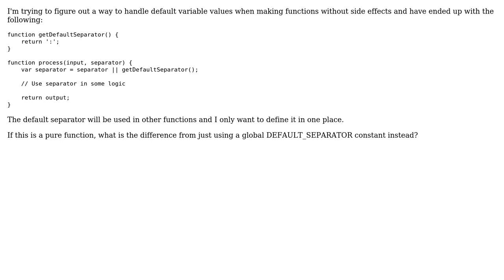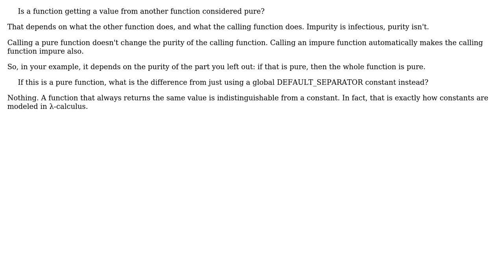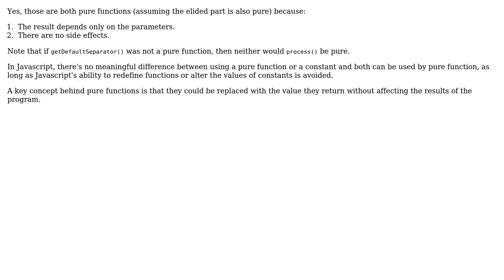Software Engineering: Is a function getting a value from another function considered pure?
With thanks & praise to God, and with thanks to the many people who have made this project possible! | Content (except music & images) licensed under CC BY-SA | Music | Images & others | With thanks to user Jorg W Mittag user Erik Eidt user agost user 8bittree and the Stack Exchange Network Trademarks are property of their respective owners. You are responsible for your own actions.